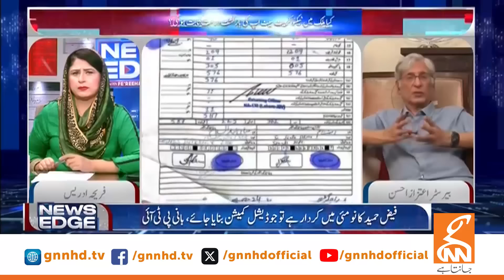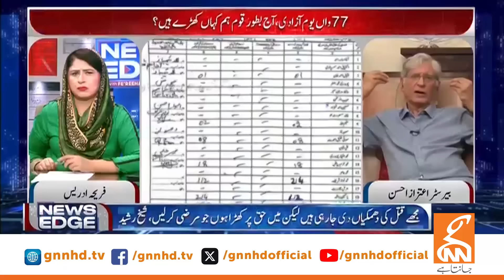Justice Mansoor Ali Shah next CJ? | Judiciary vs Shehbaz Govt? | Aitzaz Ahsan Expert Analysis | GNN